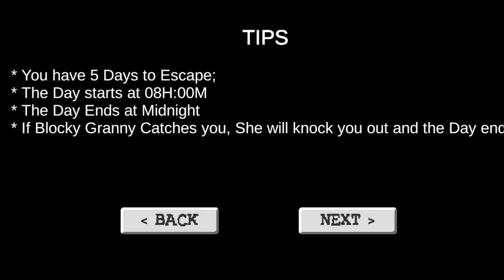FINELLY I ESCAPED GRANNY'S HOUSE IN MINECRAFT